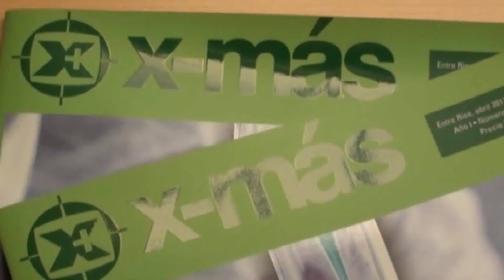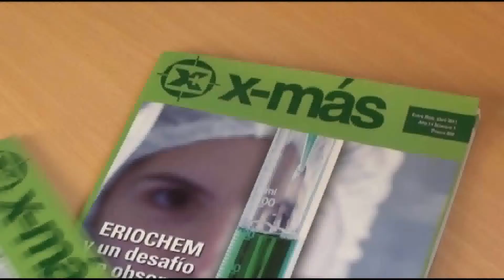Se estudia la ampliación del parque industrial de Concordia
Mientras se siguen sumando interesados en radicarse en el parque, las autoridades estudian la ampliación del mismo y la posibilidad de que el tren ingrese al predio.